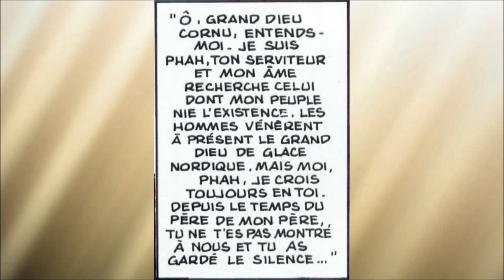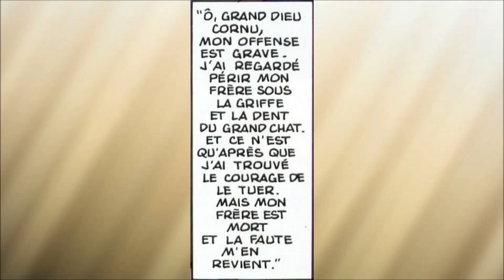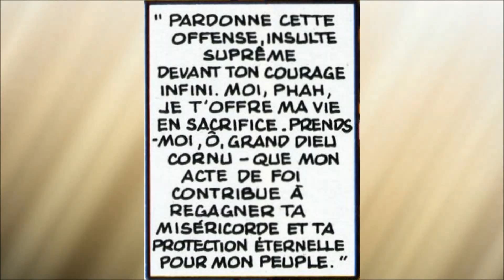Le Dieu Cornu Jeff Jones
histoire de la bande dessinée